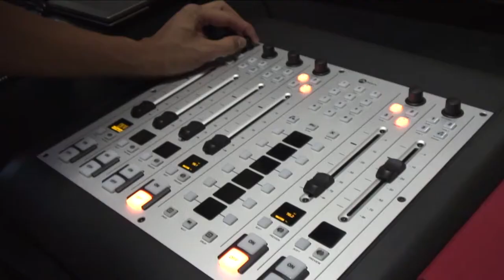Nottingham graduate hits the airwaves in South East Asia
Film and Cultural Sociology graduate Andrew Whitelaw is hitting the big time in sports radio in South East Asia. Leaving The University of Nottingham with a love of football and media, Andrew's ambition was to combine both passions and find a job in sports broadcasting. Watch the video to find out how he did it.